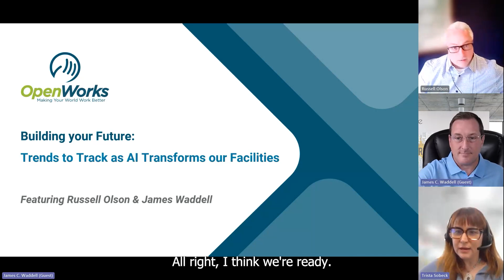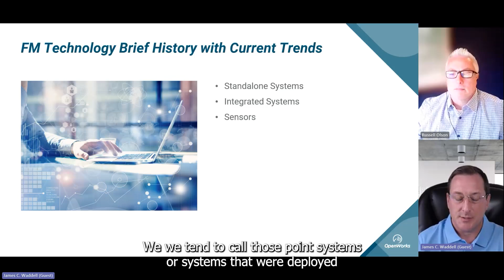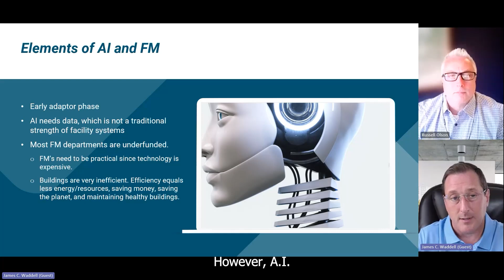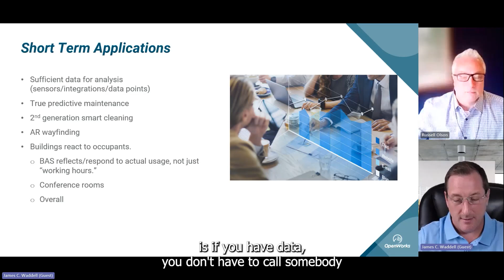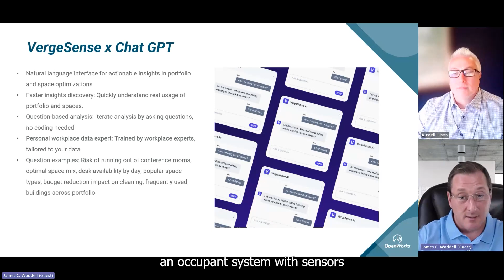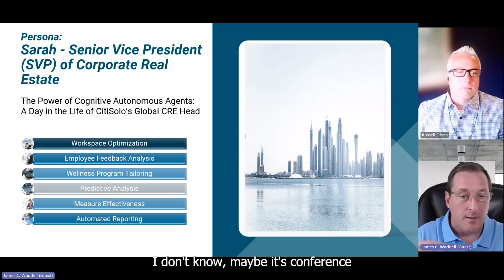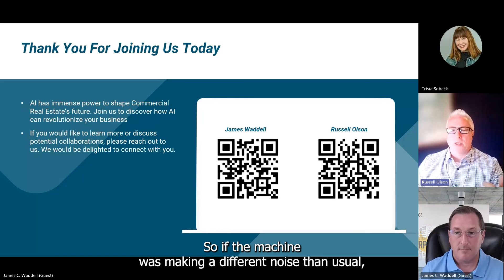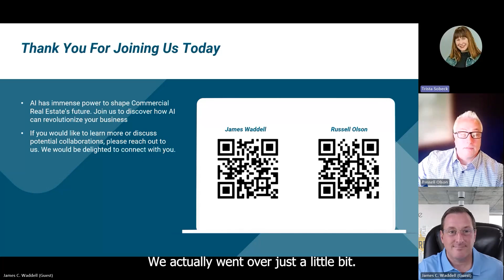Building your Future: Trends to Track as AI Transforms our Facilities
Technology and AI have become exciting buzzwords since the release of the latest ChatGPT model, but what should Facility Managers take note in all of the chaos, noise, and even confusion? ROI Consulting and Cognitive share insights on where we are today, where we're going to be soon, and where we could be in the future as businesses continue to integrate more data, technology and AI systems into buildings.